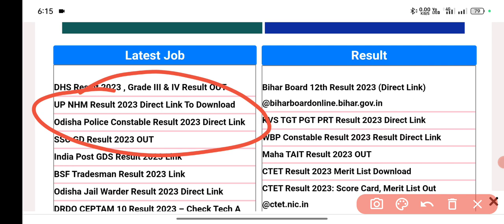🔴LIVE - Up Nhm Result OUT 2023lUp Nhm Result Kab Aayega 2023|Up Nhm Result Date 2023